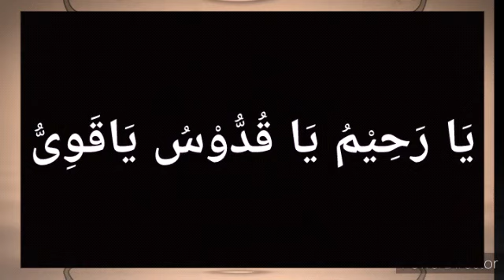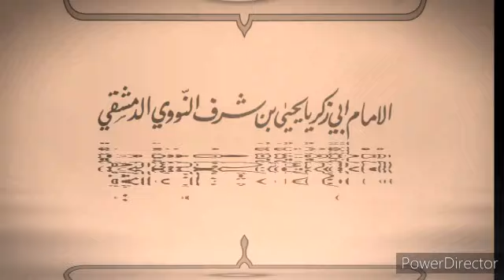جماع کے بعد کی کمزوری کو دور کرنے کا وظیفہ || sex ke baad ki kamzori ko dor karne ka tariqa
Note.hamara dosra koy channel nhi he